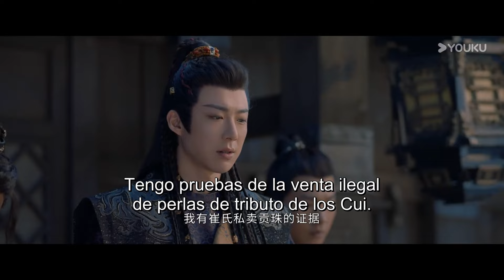[SUB ESP] La Historia de la Chica Perla EP 03 | Duanwu solo quiere lo que su madre le dió | YOUKU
🎬 Clips y edición especial:

Sinopsis:
Duanwu, una joven esclava de Hepu, escapa de la brutalidad de la mina de perlas y, en su huida, conoce al comerciante Yan Zijing y al noble Zhang Jinran. Se une a la caravana de la familia Yan, soñando con un futuro brillante, pero pronto descubre oscuros secretos sobre su origen y se ve envuelta en la venganza de Yan Zijing. Tras perder a sus seres queridos y ser traicionada por su amor, Duanwu, ahora como Su Muzhe, decide enfrentarse a su destino en Yangzhou para descubrir la verdad. Con el tiempo, y sin dejarse llevar por el odio, funda la tienda "Espejo Claro"; y, junto a Zhang Jinran, destapan un antiguo caso de injusticia.Al final, Yan Zijing encuentra paz y enfrenta su destino junto a ella. En la Gran Exposición de Joyas, Su Muzhe alcanza la cima en el arte de la orfebrería, inspirando a muchas mujeres a transformar sus vidas y romper las cadenas de la resignación.

Actores: Zhao Lusi / Liu Yuning / Tang Xiaotian / Shang Xinyue / Xie Keyin / Tang Zhenchao